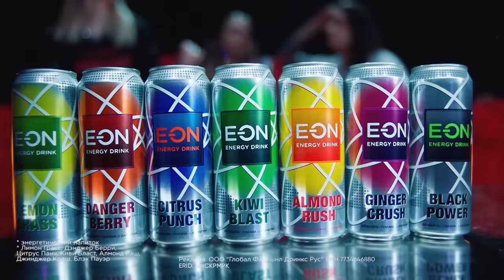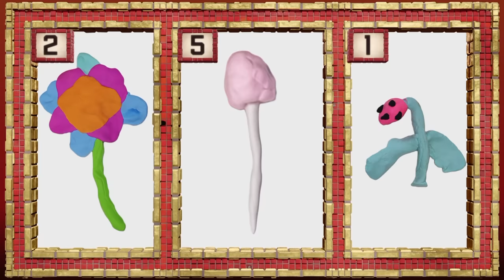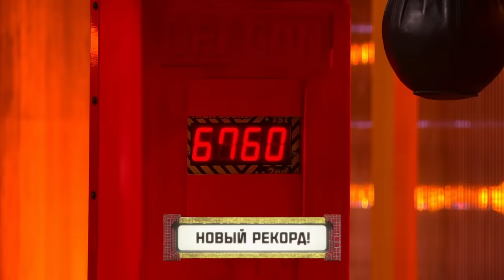КЛИККЛАК ШОУ | Алексей Столяров | Выпуск 2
E-ON Energy – это напиток нового поколения, разработанный с использованием последних технологий. Энергетические напитки E-ON не содержат искусственных красителей и консервантов. Включи жизнь на максимум вместе в E-ON!

«КликКлак шоу» — телеверсия популярного ютьюб-проекта. Проходить испытания будут не только постоянные участники (Эльдар Джарахов, Юрий Музыченко, Илья Сатир, Андрей Старый, Даня Крастер и Андрей Прокофьев), но и приглашённые звёзды.

Ведущий и шоураннер проекта Руслан Усачев подготовил немало безумных конкурсов: гонки на ходунках, забег по липкому полу, битва в Колизее, гигантские торты, ледяной бассейн с сюрпризом, прыжки через разбивающееся стекло, душ из насекомых, испытание током и многое другое.